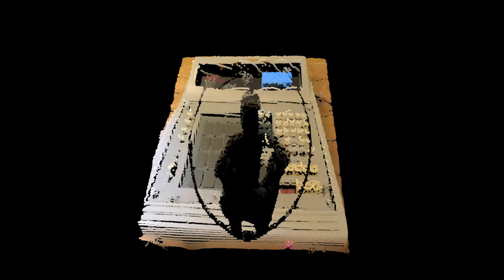bancarota - beat hip hop instrumental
Base instrumental de uso recreativo, nada comercial.